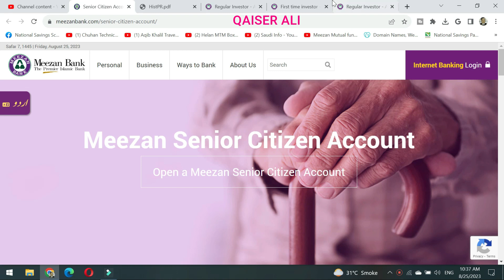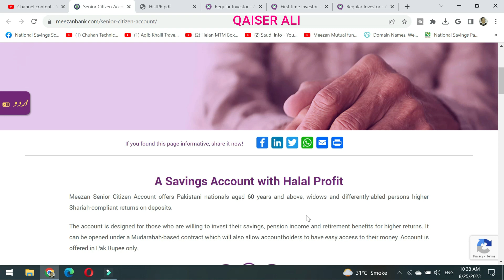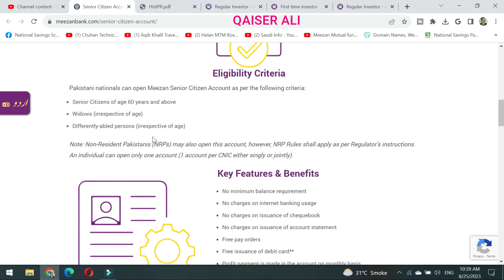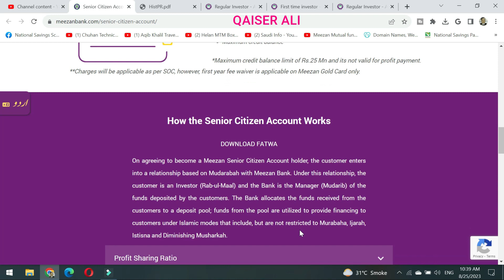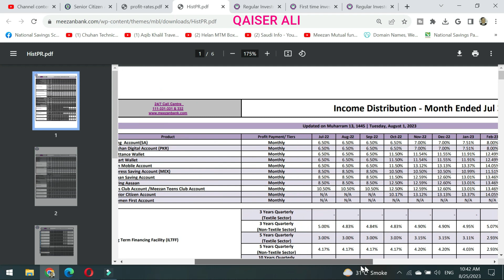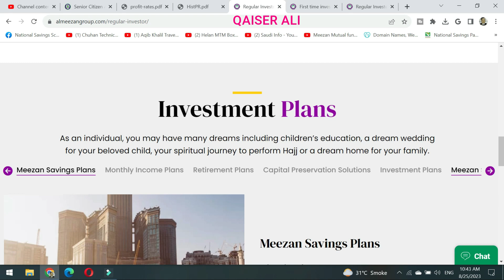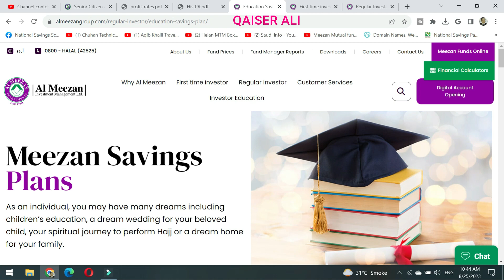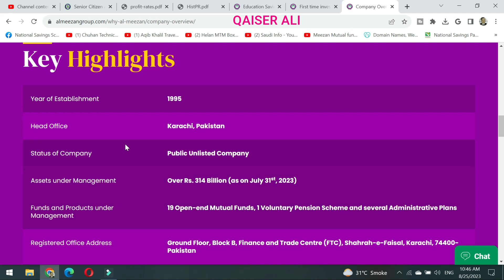Meezan Senior Citizen Saving Account 2023 | meezan bank savings account maximum profit rates today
nsc certificate
nsc rates
national savings interest rates
nsc rates
nationalsavingsandinvestments